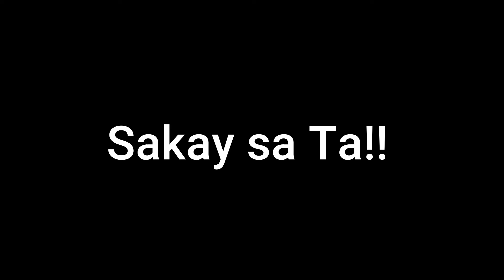COD sakay sa ta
Call of duty with friends!